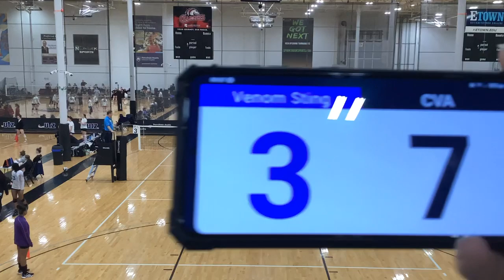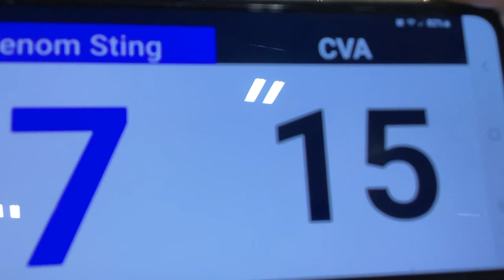CVA18T 02252023 M1S1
CVA 18 Teal vs Venom Strike @ Capitol City Freeze